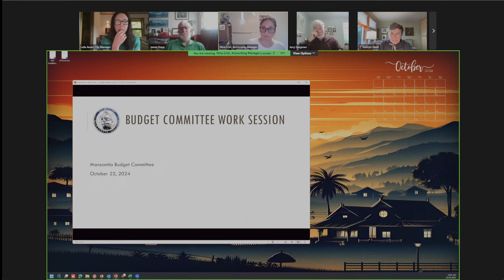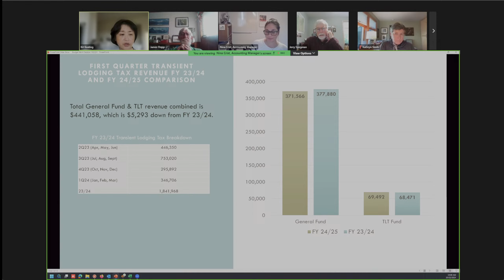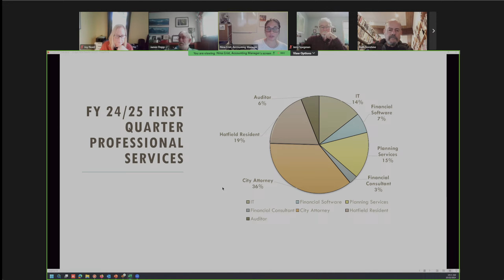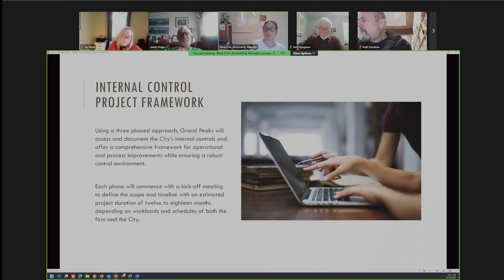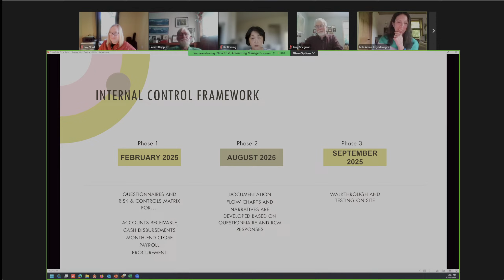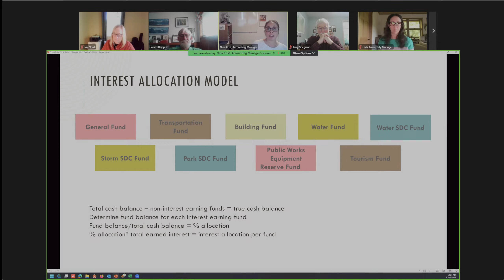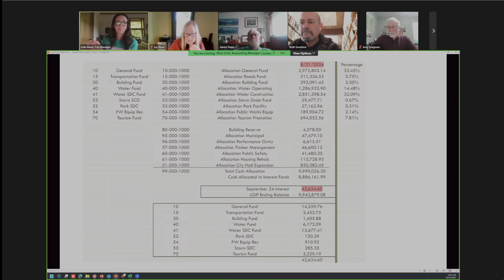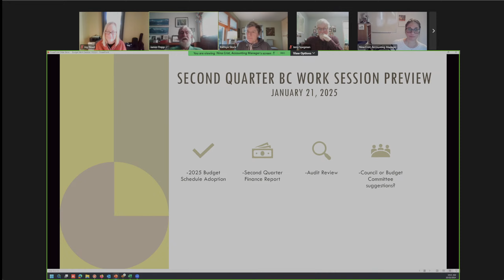10/22/24 Budget Committee Workshop